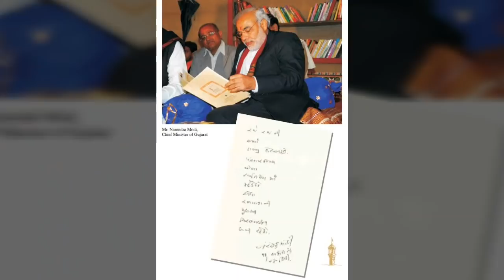How to make Aloo Curry | Ras wala Batata VegRecipe | Food Tour Ahmedabad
Content : Alu puri ki Sabzi  , Ras wala bata ki recipe , how to make alu curry , prime ministers favourite restaurant,  best food Gujarat,  food and travel Ahmedabad.

In this Episode our Host will Explore Rajwadu Restaurant in Ahmadabad.
Rajwadu is known for its Premium Thali and is very popular among celebrities in India and its even Prime Ministers favorite Restaurant.
Getting a recipe from their kitchen is not that easy.
We will be sharing their Popluar Rasso Wala Batata Recipe ( potato curry )
Please do like and help us grow

About the Restaurant Rajwadu.
Rajwadu”, a theme based restaurant spread over 12,000 sq. yards represents ancient culture and life style of villages in India.It begun in August 1998, when Mr. Paresh patel, Mr. Rajesh Patel and Mr. Manish Patel together planted a promising idea of providing the Ahmedabadis the taste of their very own culture.

The show is a journey of a Foody  who is sampling/reviewing/ exploring food
(street food / restaurant food / cafe food )
But to add more flavors we get u the recipe from their kitchen, so that u can enjoy the food in your kitchen.
The show is unique and one if its kind so please do share and help us grow more.

Video Shot Using (Camera)

● Canon Mark 4

Please do share and help  us grow...

-•About the Channel @Mykindofproductions
Description
Street Food Recipes | Restaurant RECIPES | Secret Recipes

We introduce ourselves as
MY KIND OF PRODUCTIONS
1.what do we do?
WE PRODUCE FOOD CONTENT
WE ARE A FOOD TUBE CHANNEL
WE GET YOU SECRET RECIPES
From RESTAURANTS & CATERERS KITCHEN and STREET FOOD OPEN KITCHEN

2. whats in for the VIEWERS?
•STREET FOOD RECIPE'S
•ENHANCE your cooking Skills
•BEST RESTAURANTS in INDIA
•ALL THIS WITH A FUN LOVING SHOW HOST "Mohsin Khan "
who's also a POPULAR FACE on Indian Television
• IMDB @ Mohsin Afroz Khan

CHANNEL LANGUAGE
 HINDI | ENGLISH | Urdu